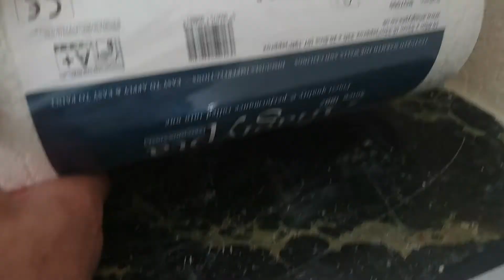GRZYB NA ŚCIANIE - ZAPLEŚNIAŁY DOMEK W UK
wilgotna ściana i pleśń na ścianie, remont w UK